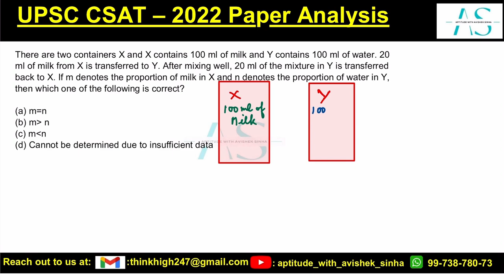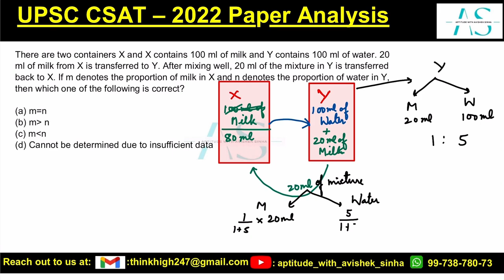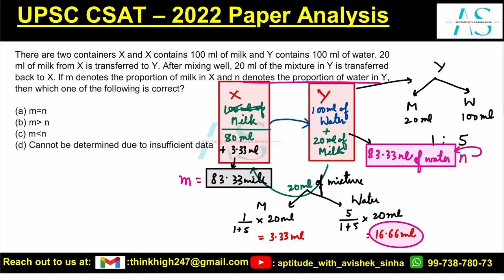There are two containers X and Y.X contains 100ml of milk and Y contains ... | UPSC | CSAT 2022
There are two containers X and Y. X contains 100 ml of milk and Y contains 100 ml of water. 20 ml of milk from X is transferred to Y. After mixing well, 20 ml of the mixture in Y is transferred back to X. If m denotes the proportion of milk in X and n denotes the proportion of water in Y, then which one of the following is correct?